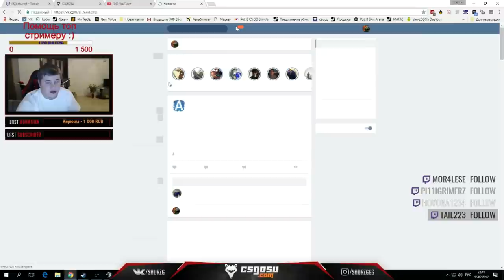Yaroslav "shurzG" Samokhin лучшие моменты #3 | Куда едешь дядя?